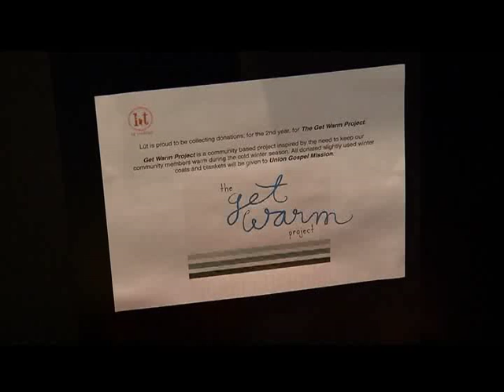go! Vancouver Living Well Segment- Get Warm Project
go! Vancouver reporter Mana Mansour introduces the Get Warm Project, a community blanket and goods drive founded by Sara and Krista McKenna and Shauna Beaudoin that supports the Union Gospel Mission.